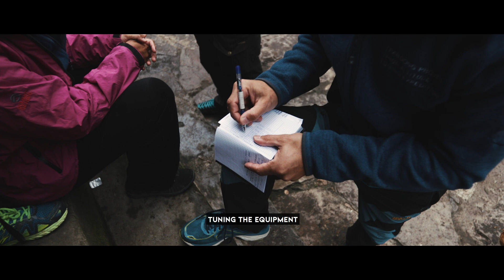PHOKSUNDO - From Ascent to Immersion | Official trailer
The trailer of an extraordinary high altitude diving expedition in the Himalayan mountains. Last September, five Swiss divers and a cameraman are leaving for Nepal with the purpose to explore the hidden face of Phoksundo Lake at 3650 meters.